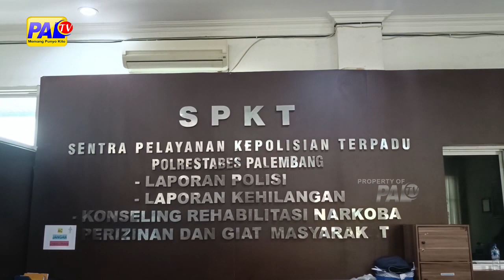NGAMBEK ORDERAN MAKANAN MOTOR OJOL RAIB